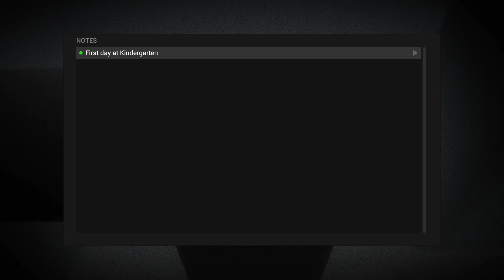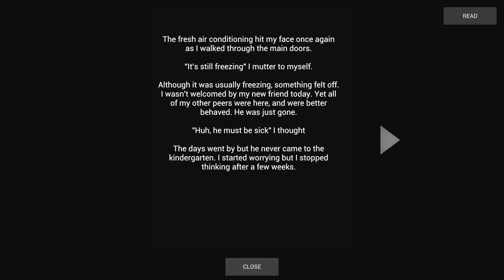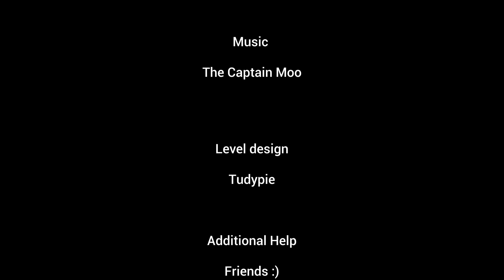He Never Left - Indie Horror Game Walkthrough (No Commentary)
If you want me to play a certain game feel free to request it.

Game Info:
Adventure out in the weird place that the demon brought you into.  Find notes about your past. Try to find a way out... if there even is one.
Features:
well-written story, puzzles, a scary atmosphere, jump scares